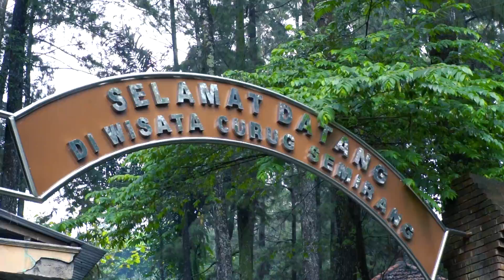SALAH TEMPAT AIR TERJUN SEMIRANG | KIDDOS 18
Kebiasaan pergi gak pake riset ya gini ini. Pokoe spontan langsung gas pol. Next harus ke sini lagi.

Check these places and get special offers. Special for you
Fine Arts and print
Stickers and journals